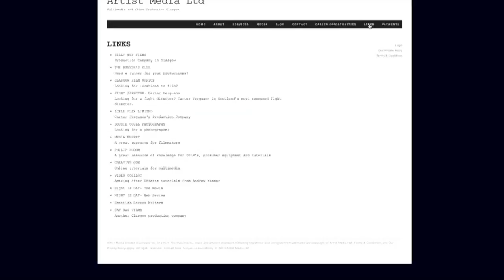VLOG 5: NIGHT IS DAY VLOG SERIES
Follow simon, the cameraman of Night Is Day as he ventures through the world of film production.